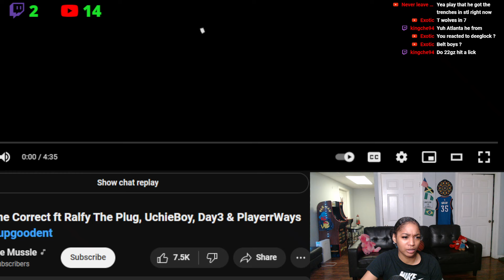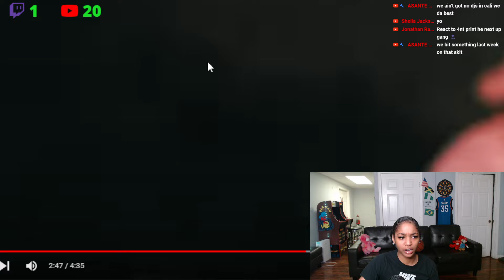This Hard 🔥 BbyLon Reacts to OTM - Come Correct ft Ralfy The Plug